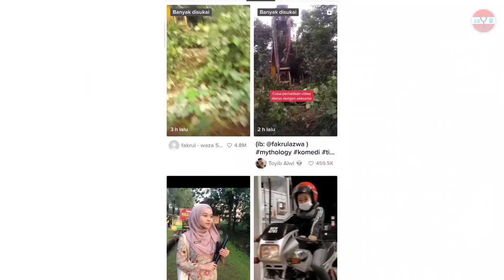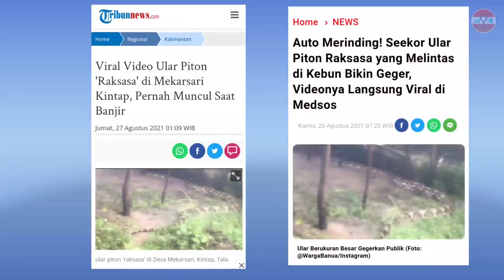Detik-detik Pemancing Merekam Penampakan Ular Raksasa Kalimantan Di Sungai - Ular Kalimantan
Detik-detik Ular Piton Raksasa Kalimantan Nyangkut di Excavator

keytag: